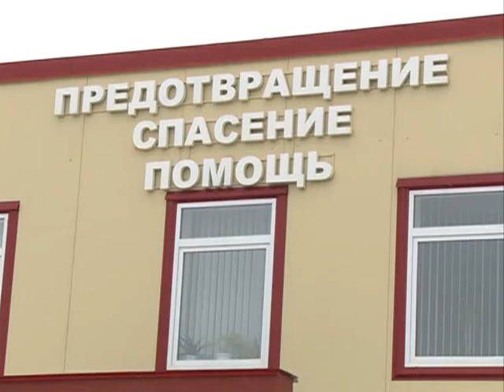МЧС на день пополнило ряды новыми сотрудниками-студентами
Студентам и старшеклассникам выпала возможность стать пожарными, правда на несколько часов. Сотрудники МЧС провели для молодежи учения в стиле «проверено на себе».